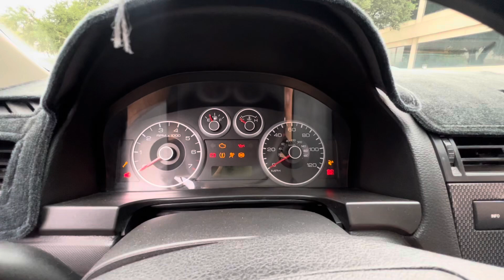2008 Ford Fusion I4 SE